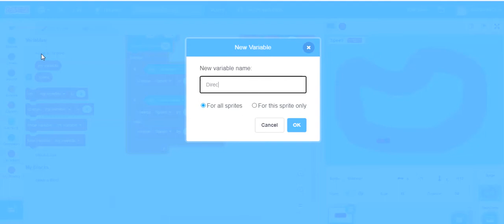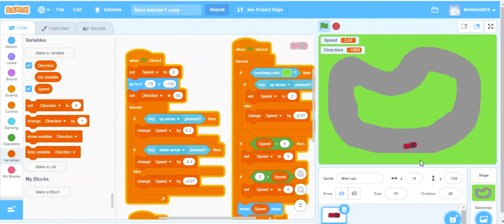Coding a Racing Game in Scratch 2 of 4